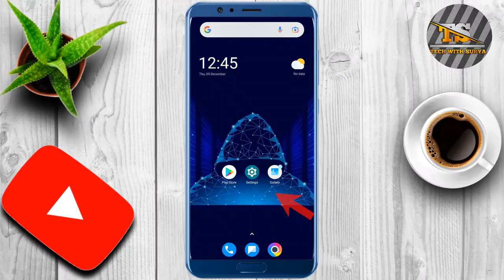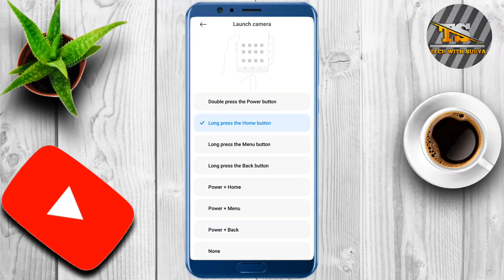Camera📷 ko open karne ka ye 7 trick😯jankar aap dang rah jayenge(2021). Amazing😍Camera trick 2021.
Camera ko open kaise karen
Camera trick
Camera ka setting kaise kare
Camera ke setting ko kaise thik kare
Camera setting
Camera setting in iphone
Camera setting kaise karen
Camera setting mobile
Camera setting in oneplus nord
Camera setting for portraite
Shorts
Short video
YouTube shorts
YouTube short video
Shorts video
Reels video
Reels
Techvideo
Technology video
Technical Guruji
Tech with Surya
Surya
Surya Bhai
Tech Surya
Surya tech
Surya Bhai
Tech with Surya
Technology video
Tech video